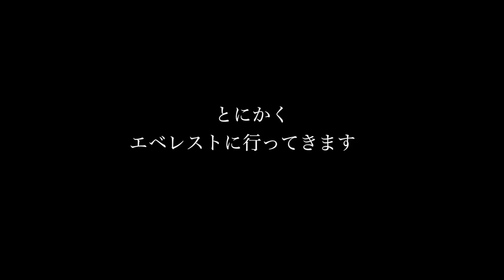経営者懇親会 ◆着用メガネ「チャリティサンタ & 額」エベレストに行ってきます！775/1000 16/10/21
経営者懇親会 ◆着用メガネ「チャリティサンタ & 額」